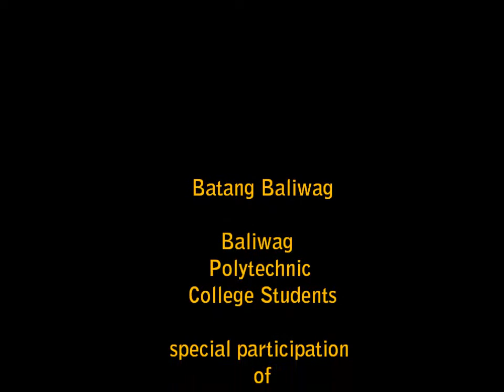BTECH : Germaine & Jomnick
Yesterday .July 31 2012  @ BECH Groundbreaking Ceremony
Baliwag Bulacan